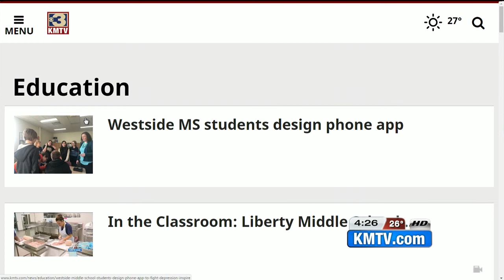Westside Middle School students design phone app to fight depression, inspire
At Westside Middle School, tech isn't strictly just for in the classroom.
It's for after school too.
About a dozens of students in 7th and 8th grades in the tech club are taking apart a robot and putting it back together.